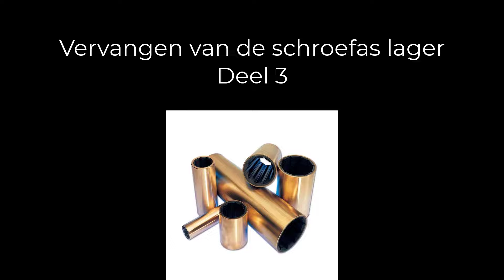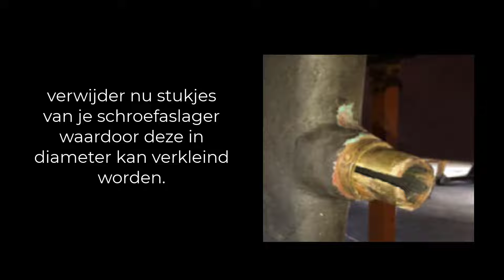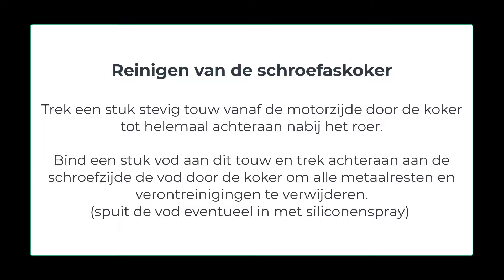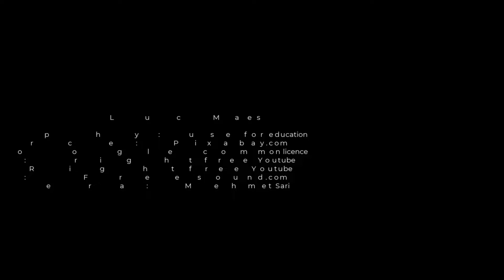vervangen van de schroefaslager deel 3 (verwijderen van de oude lager)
Na het verwijderen en reinigen van je schroefas kunnen we beginnen met het verwijderen van de as dichting en oude schroefaslager.
In de eerste fase is er  gelukkig een beetje eenvoudige boottechniek. We verwijderen de oude afdichting van de watergesmeerde schroefas. Hou deze netjes bij want we kunnen er nog steeds een nooddichting van maken.

Aan de buitenzijde halen we er eventjes de reprozaag erbij. Met een lang metaalzaagblad zagen we inkepingen in de oude schroefaslager waardoor deze gemakkelijker te verwijderen is.

We reinigen nog wat de schroefaskoker met wat schuurpapier en trekken voor de zekerheid nog een vod doorheen de askoker om alle restjes te verwijderen.
00:00 Introduction
00:11 Verwijderen asdichting
00:34 verwijderen van de schoefaslager
01:22 schuren van de schroefaskoker
01:38 krimpen van de nieuwe lager
01:49 reiniging van de schroefaskoker
02:17 herstellen van schroefdraad van de koker